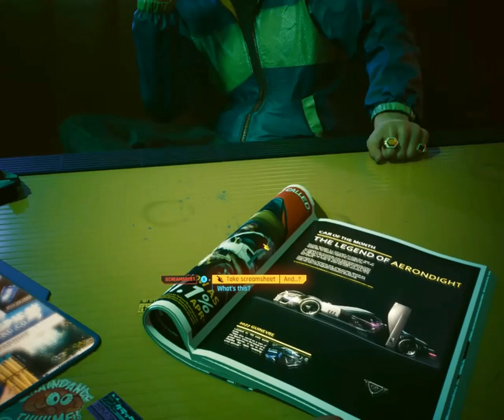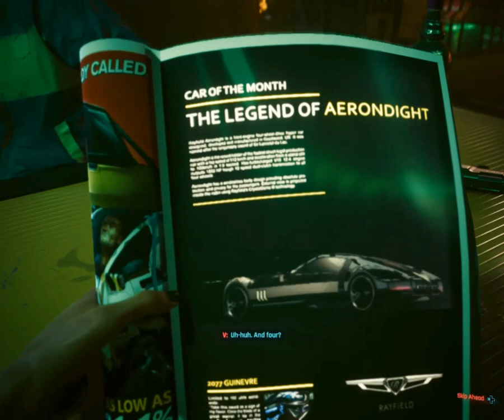WELCOME TO NIGHT CITY! king shua plays cyberpunk 2077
we start off our cyberpunk 2077 journey as a street kid with a lot of guts and and a need for eddies, stay sharp chooms.